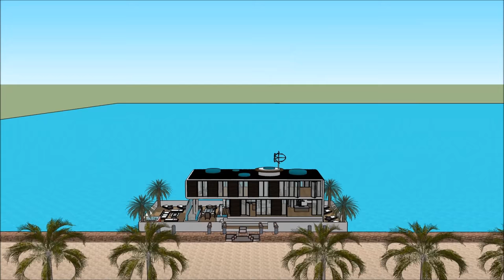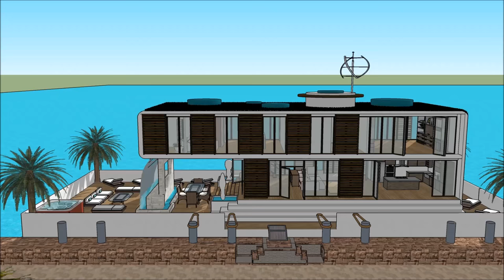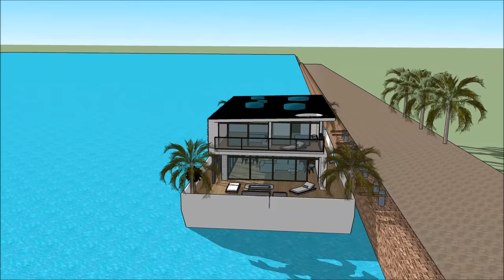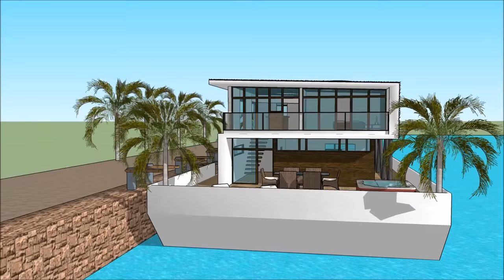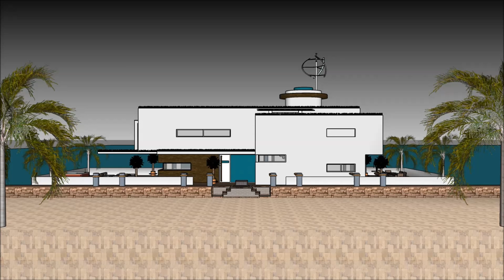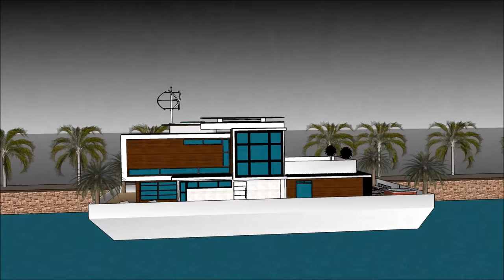荷兰中国船屋河流设计中国印度阿姆斯特丹居住在泰晤士河上的豪华独木船 在荷兰阿姆斯特丹的极端船屋设计中国印度豪华住在巡洋舰冒险船屋多层住宅船印度阿姆斯特丹漂浮在泰晤士河宽敞船屋设计的通道上在荷